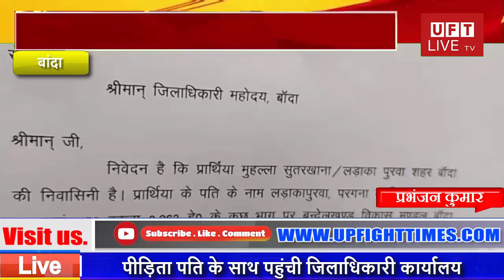पीड़िता पति के साथ पहुंची जिलाधिकारी कार्यालय...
हमसे जुडने के लिए इन लिंक्स पर फॉलो करें:
News Paper
बांदा- पीड़िता पति के साथ पहुंची जिलाधिकारी कार्यालय

पीड़िता दीपा का आरोप छुट्टी के दिनों में दबंगों ने पुलिस के साथ मिलकर अवैध रूप से किया जमीन पर कब्जा

कालू कुआं चौकी इंचार्ज ने दबंग भू माफियाओं से पैसा लेकर कराया जमीन पर कब्जा

कब्जा की गई जमीन पर पहले से चल रहा है सिविल जज सीनियर डिवीजन की कोर्ट में मुकदमा

मामले पर जिलाधिकारी ने पीड़ित पक्ष को दिलाया न्याय का भरोसा

मामला शहर कोतवाली अंतर्गत बिजली खेड़ा मोहल्ले का है।

बाईट- पीड़ित व्यक्ति

बांदा से प्रभंजन कुमार की रिपोर्ट